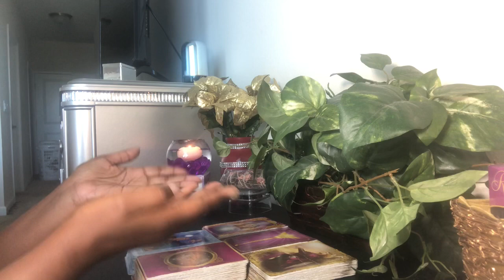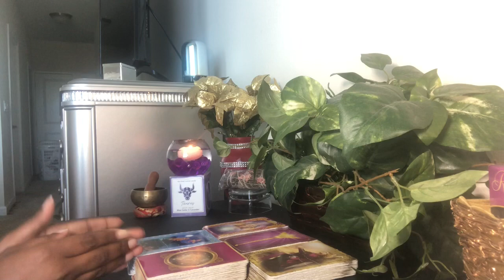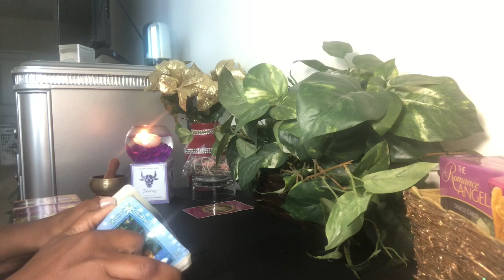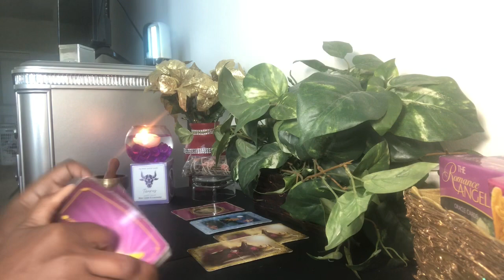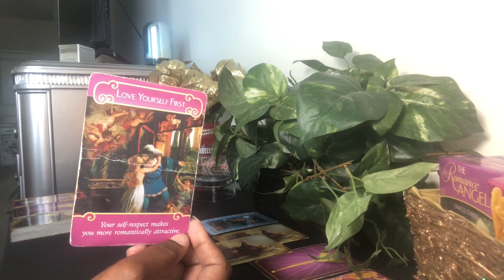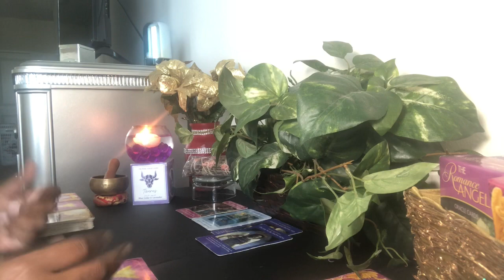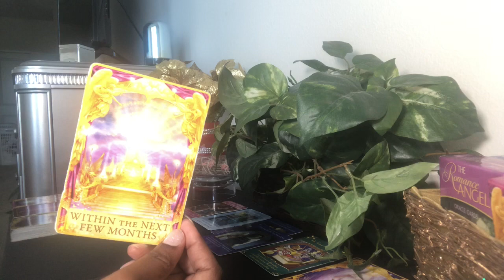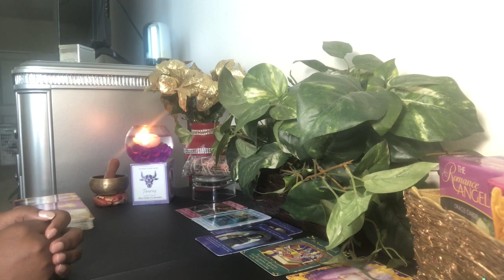Aquarius PLEASE Compromise And Concentrate On You! - New Moon Reading - July 20, 2020